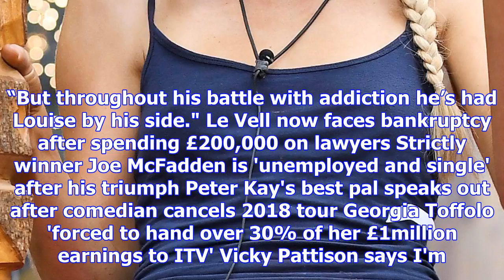Corrie star michael le vell to marry woman who stood by him through troubles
TROUBLED soap star Michael Le Vell finally has reason to celebrate — after getting engaged. The 53-y...